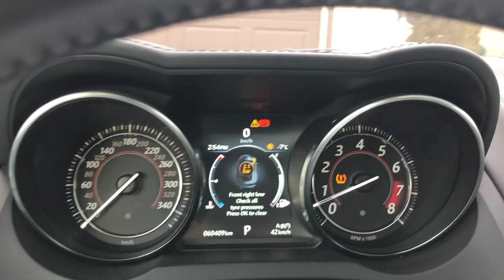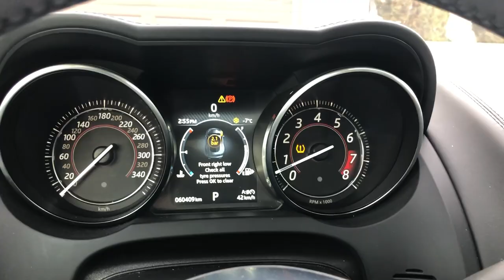Life's Too Short To Not Drive a Jaguar F Type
How reliable is a Jaguar F Type?  Does it matter?  Remember, Life's Too Short To Drive Boring Cars, so finding's the right balance between fun, excitement, cost of owning and reliability is optimal.